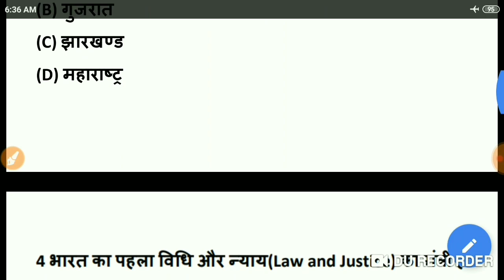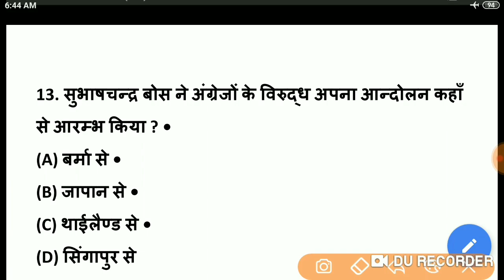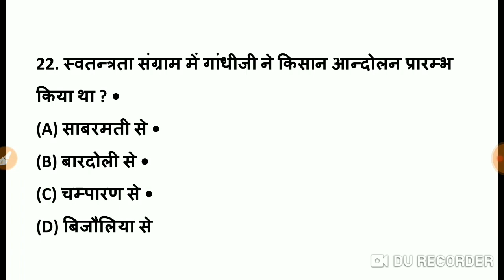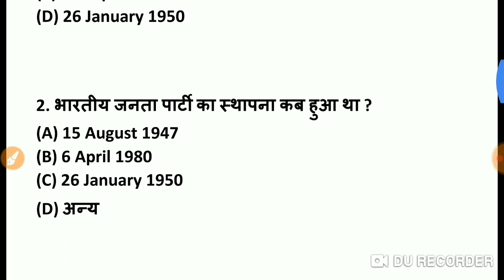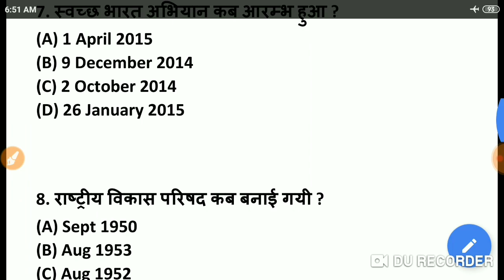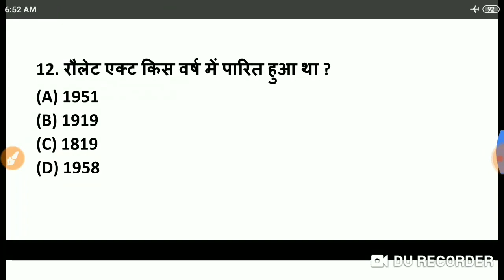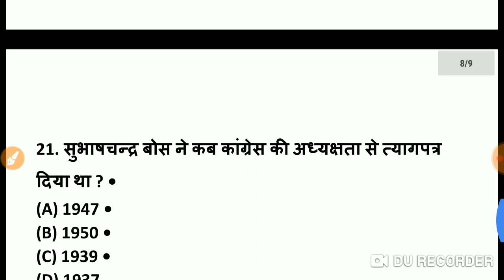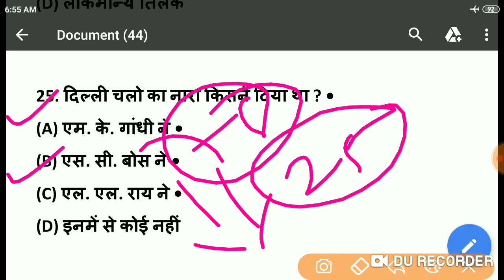इंडियन नेवी Previous years Questions , इसे किसी भी हाल में रट्टा लगा लेना